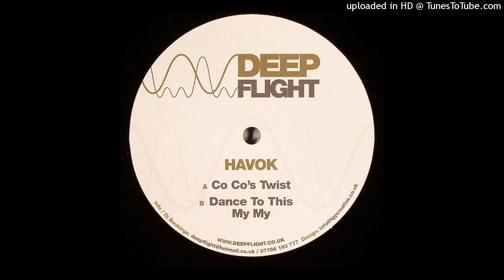Havok - Co Co's Twist *4x4 Bassline*